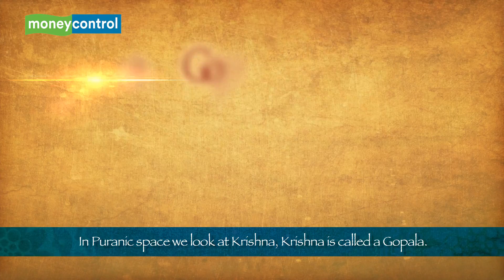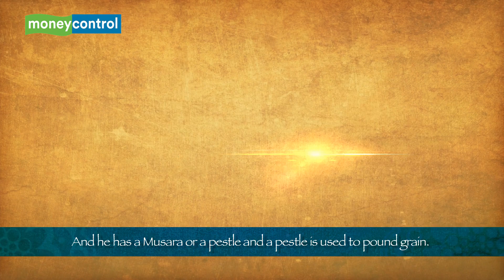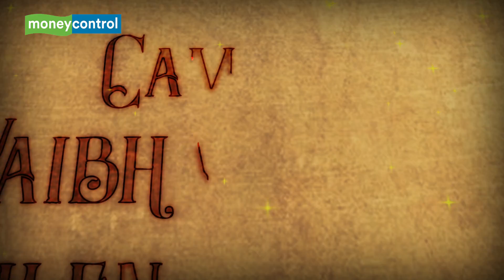Moneyshastra with Devdutt Pattanaik: How do we earn money? - Chapter 1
This video series speaks of how Ram in the Ramayana or Krishna in the Bhagavata earned money. A look at the Puranas and we start wondering how people earned money back then to sustain livelihoods.​